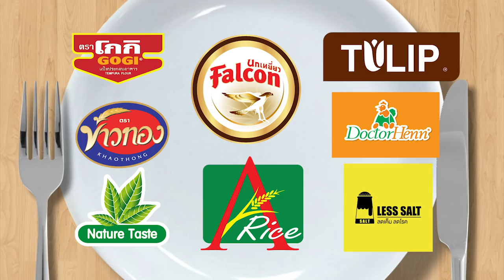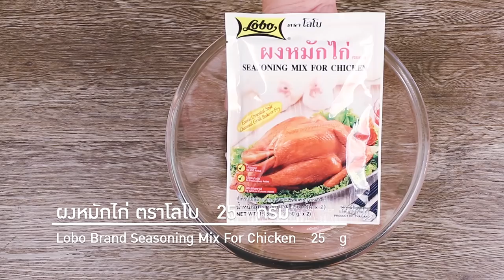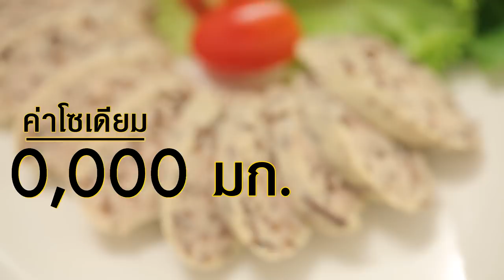รายการกินได้ก็กิน|ตั๊ก ศิริพร | EP 67 | part1/3